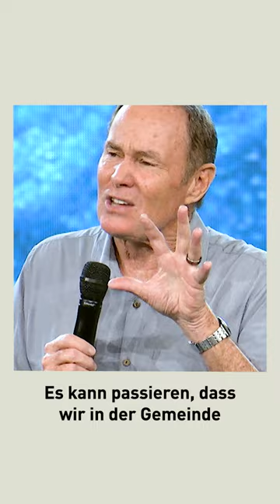Du bist die Antwort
Wusstest du eigentlich, dass Gott dir einige Gaben und Talente geschenkt hat, um Menschen zu Jesus zu führen? 🎁

Oftmals denken wir, dass die Geistesgaben, wie z. B. die Gabe der Erkenntnis oder der Heilung, nur innerhalb der Kirche eingesetzt werden sollten. Aber das ist nicht ihr Haupteinsatzort! Eigentlich hat Gott sie uns gegeben, damit wir den Menschen außerhalb der Kirche dienen und ihnen zeigen, wer Jesus ist.

Achte doch heute einmal bewusst darauf, wie du den Menschen, denen du begegnest, mit deinen Gaben dienen kannst.

Möchtest du mit uns Gottes Wort durch die Predigten von Bayless auf dieser Welt verbreiten? Dann mach mit! Die Sendungen finanzieren sich fast ausschließlich durch Spenden. Hier findest du unsere Bankverbindung oder kannst direkt online spenden